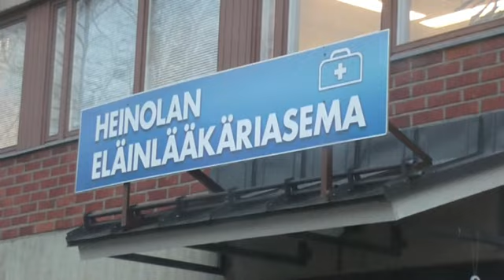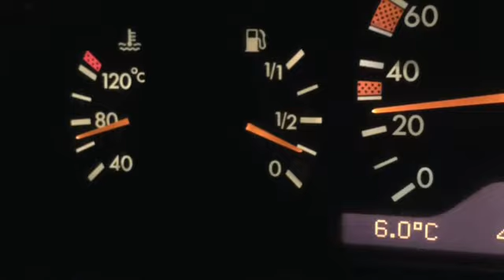09112015 HEINOLA LINTUTALO